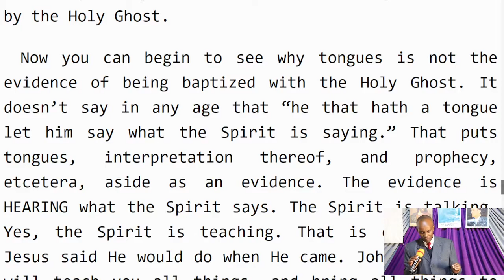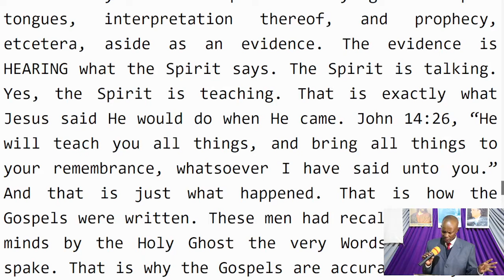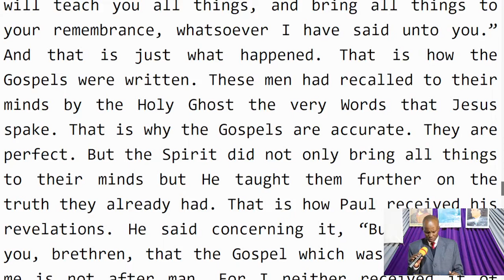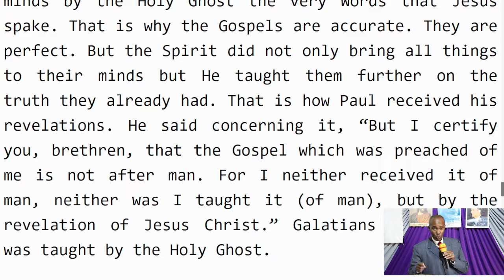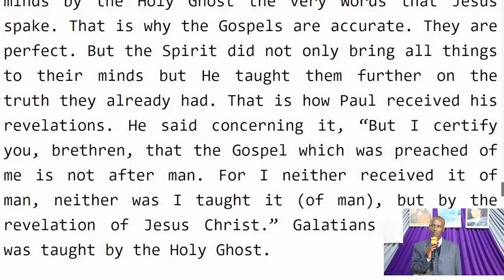Kazi ya Mwalimu wa Ndani